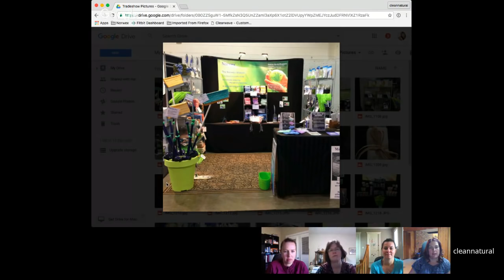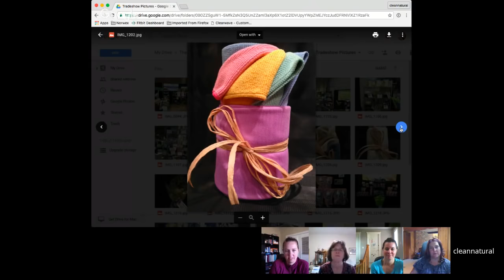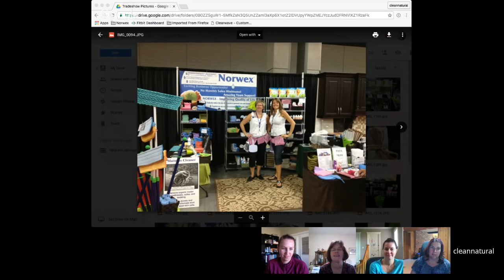Trade Show Training